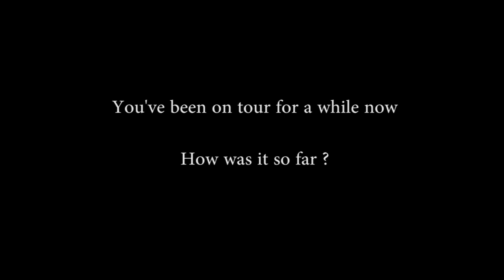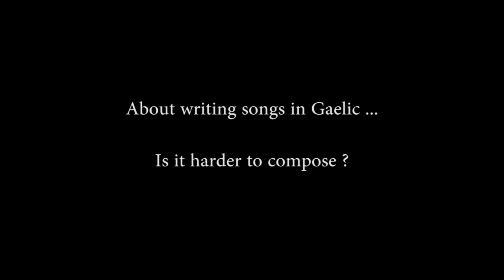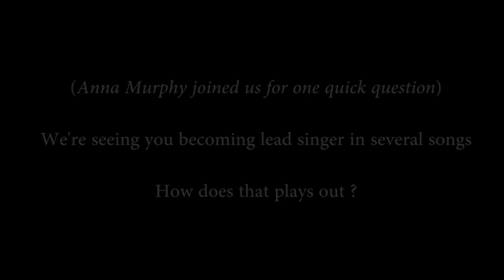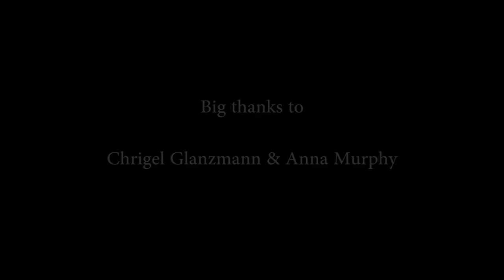Interview : Chrigel Glanzmann from Eluveitie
Thorium Photography got the opportunity to meet with Chrigel Glanzmann, lead singer of Eluveitie, and Anna Murphy as the band was about to play @ Metropolis in Montreal, Qc, Canada.

for more photos, videos & musical updates